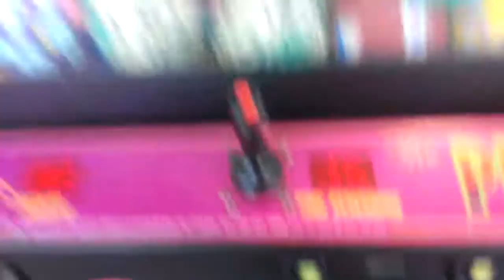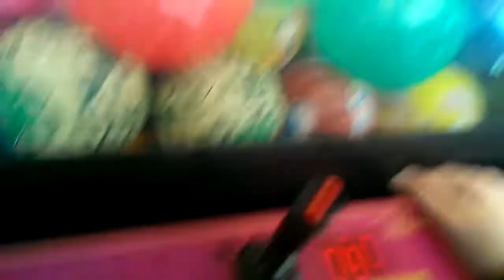PLUSH PALACE CLAW MACHINE@WALMART SHOUT OUT VIDEO #1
THIS WAS FILMED A FEW DAYS AGO  AT MY LOCAL WALMART HERE I AM PLAYING THE PLUSH PALACE GIVING A SHOUT OUT TO 3 YOUTUBERS CLAW CRAZINESS MIC ME TV AND CARSON CLAWS